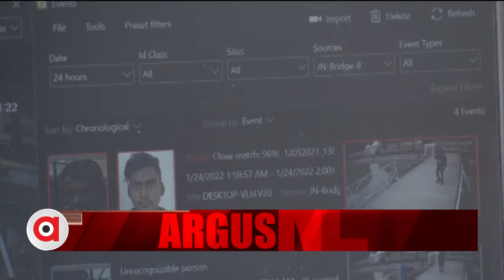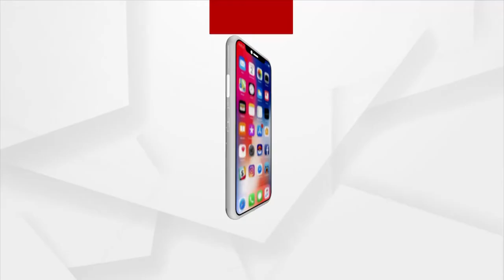Delhi: Police's high-tech security arrangements ahead of Republic Day Celebrations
Ahead of the Republic Day celebrations, Delhi Police has made high-tech security arrangements to prevent any terror incident.